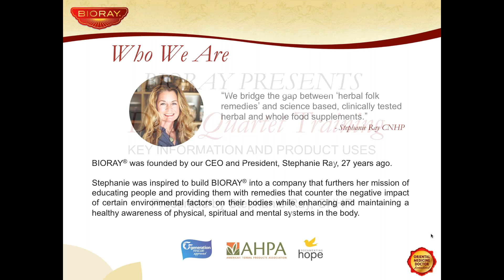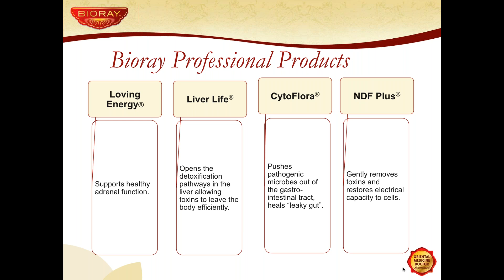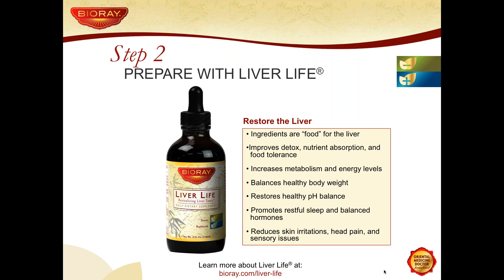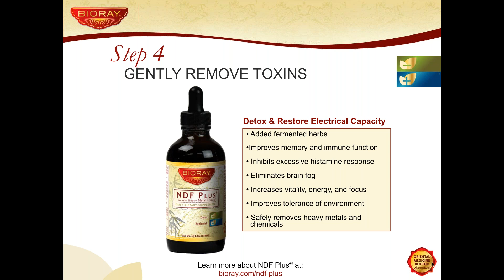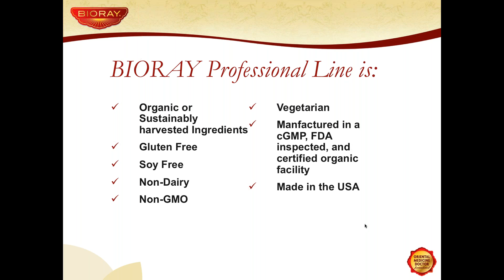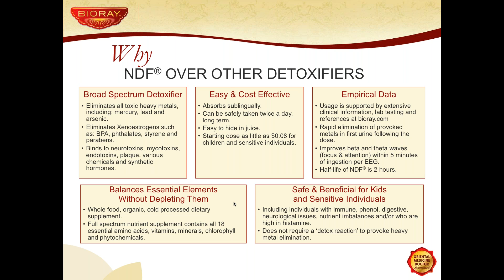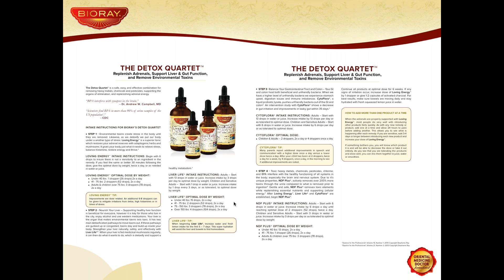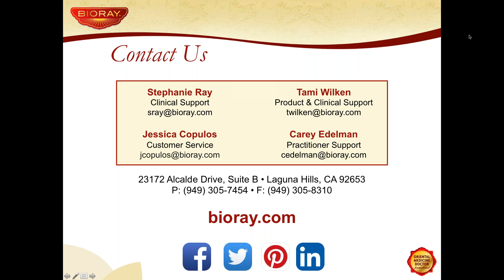BIORAY® The Detox Quartet Information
Join Stephanie Ray, to discuss Bioray's Detox Quartet: Replenish Adrenals, Support Liver & GI Function, and Remove Environmental Toxins.